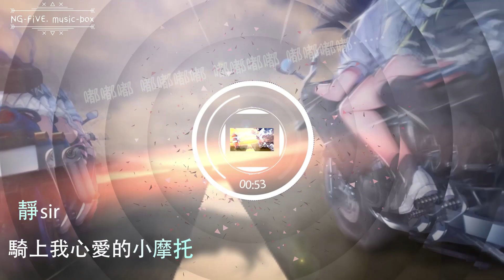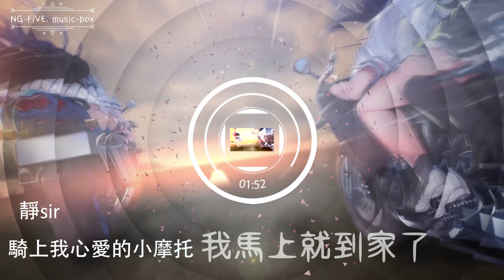【靜sir】-騎上我心愛的小摩托『騎上我心愛的小摩托我馬上就到家了』【動態歌詞Lyrics】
此頻道分享流行歌曲
┇ 在 此 申 明 ┇
※封面為輔助圖像，版權歸於圖片原創所有。
作曲 : 靜sir
作詞 : 靜sir

唉，又堵車了.
騎上我心愛的小摩托
它永遠不會堵車
我馬上就到家了
他讓我遠離煩惱和憂傷
他帶我重新回到自由天堂
來吧來吧和我一起上路
嘟嘟嘟 嘟嘟嘟嘟 嘟嘟嘟嘟 嘟嘟嘟嘟……
它永遠不會堵車
我馬上就到家了
它永遠不會堵車
我馬上就到家了
我馬上就到家了
我馬上就到家了